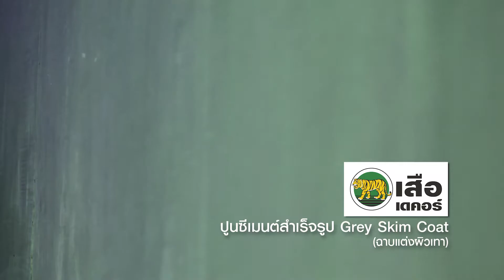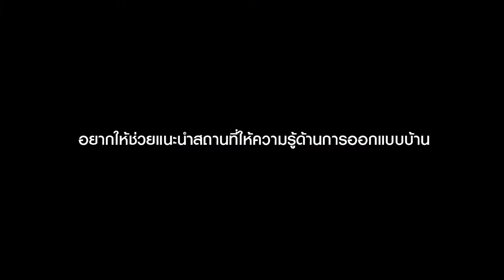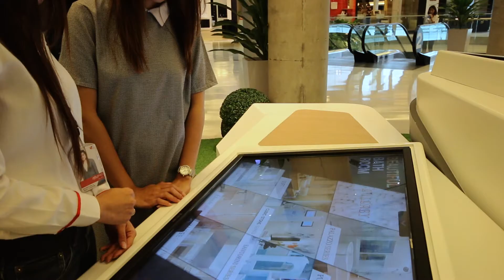Designer's choice โฮมออฟฟิศคุณวสุ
Title: Designer's choice โฮมออฟฟิศคุณวสุ